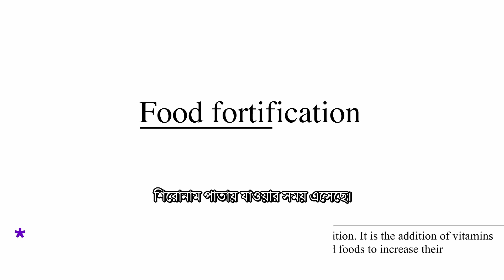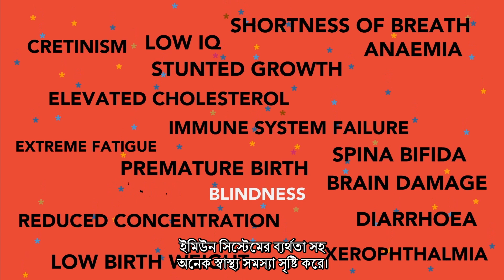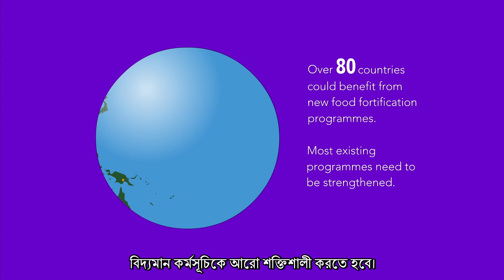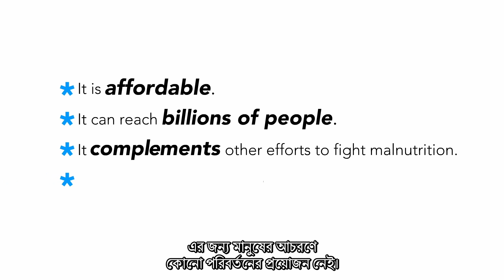What is Food Fortification (Bangla Subs)